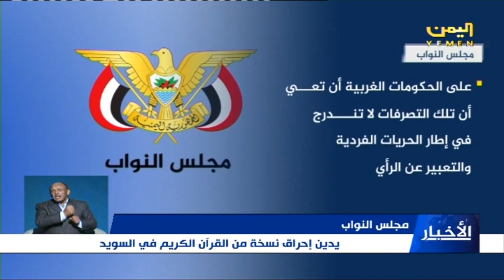مجلس النواب يدين إحراق نسخة من القرآن الكريم في السويد 30-6-1444 هـ /22-1-2023م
تردد القناة 12687ـ معدل الترميز 27500ـ أفقي H